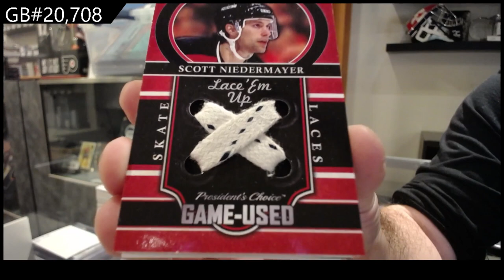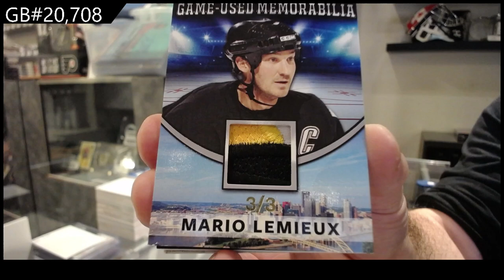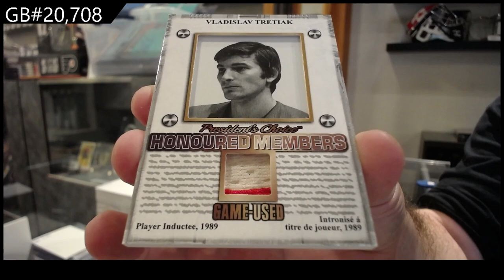2021 Presidents Choice Exclusive Vol 4 Hockey Box Break - CNC GB #20,708